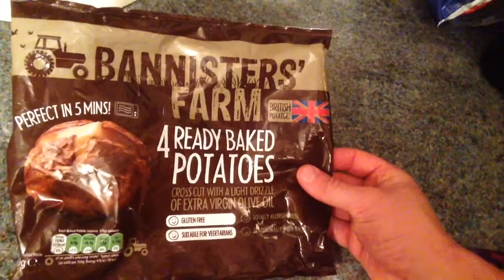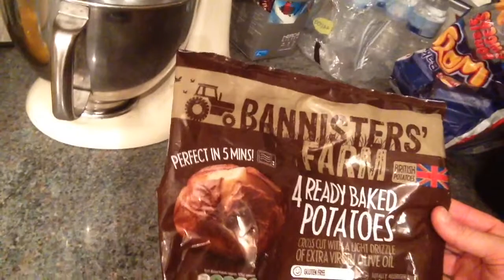DC Training Quads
Gym - Phoenix gym Swindon